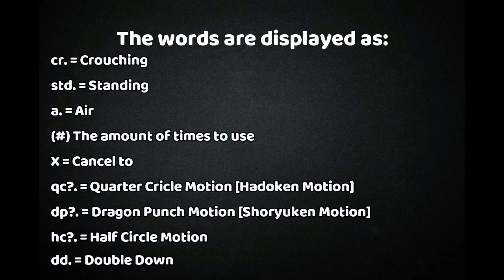[Marvel vs Capcom Infinite] peck's Combo Guide for Ryu [PS4] w/60fps